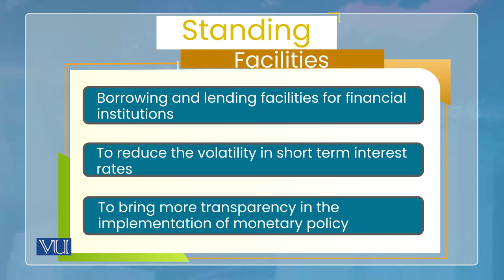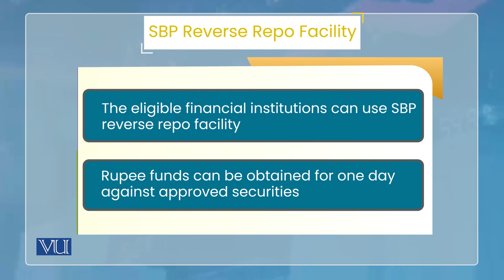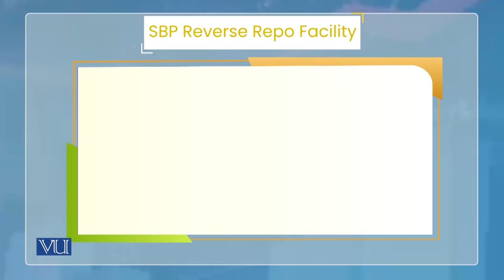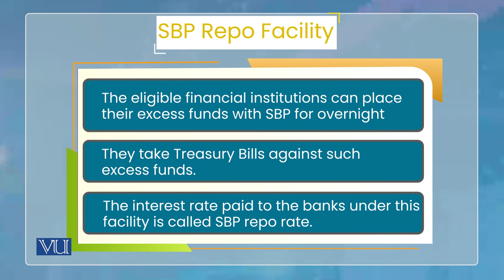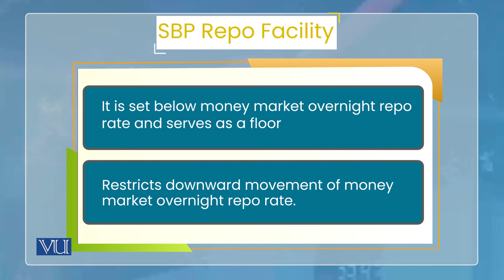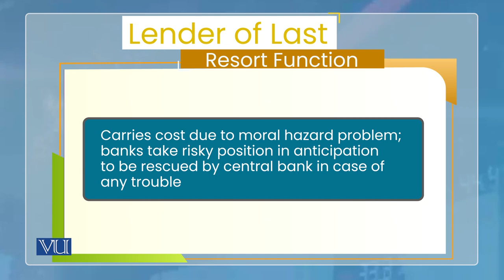Standing Facility and its Practice in Pakistan | Monetary Economics | ECO604_Topic127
Topic127: Standing Facility and its Practice in Pakistan,
By Dr. Wasim Shahid Malik